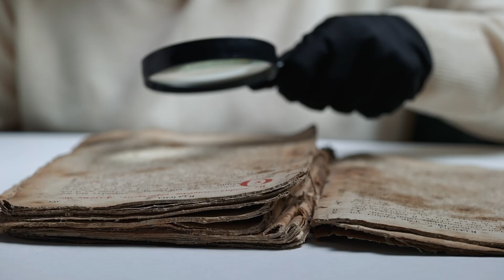Especialización Estrategias Psicopolíticas